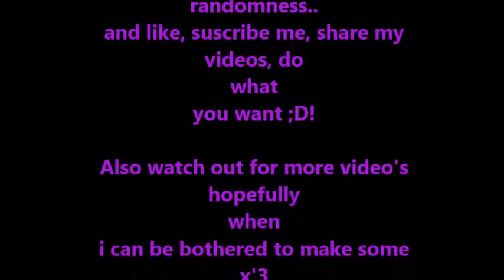My lip piercing closed :c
Today in school, my second day back, and i took it out for a double period of p.e. And it didn't turn out very good... o.o
I've had the piercing in for 2 months (8 weeks) mabye more, and it still hasn't healed properly. Getting it re-done very soon!